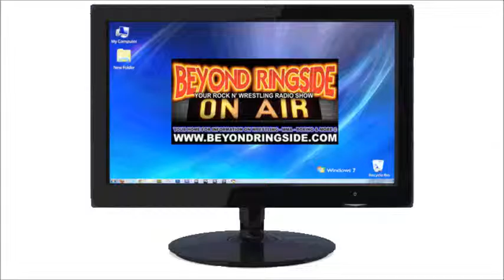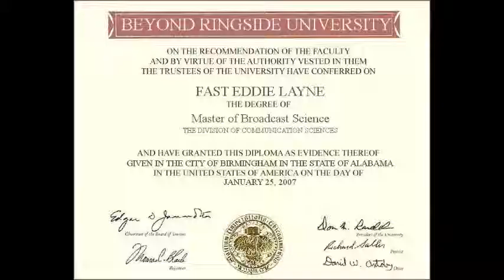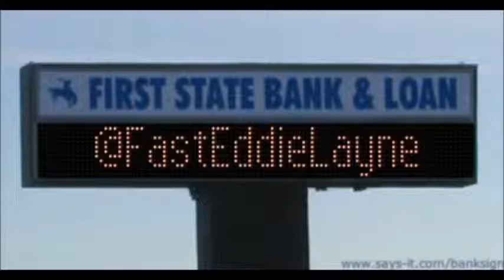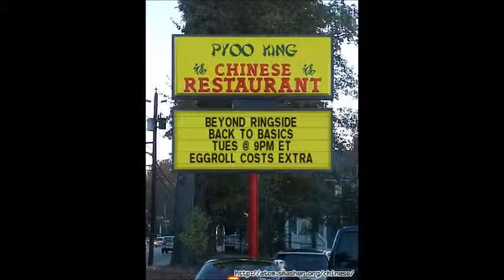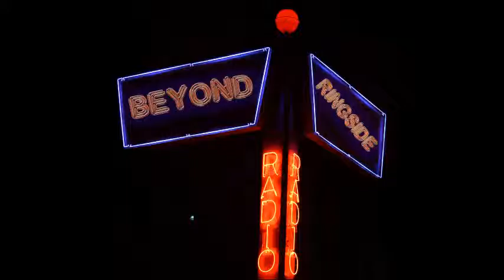Beyond Ringside Radio - June 7, 2016 - "Back To Basics" Hour One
Beyond Ringside Sports Radio
Beyond Ringside "Back To Basics"
BR Archive #563 - June 7, 2016 - Hour One

"Paths of Royalty", "A Full House of Topics", "A Street Named Shameless"

Welcome to the Hour One of the Broadcast Episode of Beyond Ringside "Back to Basics" from June 7, 2016.

In This First Hour (Episode 563)... Join show host Fast Eddie Layne as he welcomes back "The King of The Southeast" Francisco Ciatso. Mr Ciatso and Eddie talk about some of the current situations that "The K.O.S.E." finds himself in, his perspectives on some of the current topics in Pro Wrestling, and a look at some of his upcoming appearances. Francisco has a full slate, especially including his scheduled defenses of the AIWF America's Championship... and then some.

In the Second Hour (Episode 564)... Eddie is joined by Co-Host Phil Stamper and they take a long look at some of the hot button topics in Wrestling and Entertainment. There's a touch of brutal honesty in this episode... and a whole lot of fun.

In the third hour (Episode 565).. Eddie and Phil take a ride down "Shameless Street" and take a look at upcoming events from MCW, Grand Slam Wrestling, Combat ZOne, Peachstate Wrestling, Pro Wrestling Revolver, Atlanta Wrestling Entertainment and a lot more.

Programming Note:
You can now also find Beyond Ringside Sports Radio through ProWrestlingRadio.net

Many Thanks to Matthew (Teknoaxe) Huffaker for a lot of the music you here on Beyond Ringside Radio. and also on YouTube. Letter of Permission is on file.

Beyond Ringside "Back to Basics" broadcasts LIVE on Tuesdays at 9pm Eastern.

We welcome You to Listen Online through:
The Beyond Ringside Radio App for Amazon, Blackberry, and Android
***TuneIn Radio (TuneIn.com and their Mobile Apps)
***The WinAmp App for Android SmartPhones and Tablets
***The Shoutcast Radio Sites
***The ShoutCast Mobile App for Apple Devices
***The UStream Mobile App (Look for Beyond Ringside),
---Note: Not all programming will be available on the BR Ustream feeds and Mobile Feeds---

Beyond Ringside Sports Radio is always available on BeyondRingside.com & The Beyond Ringside Radio App.